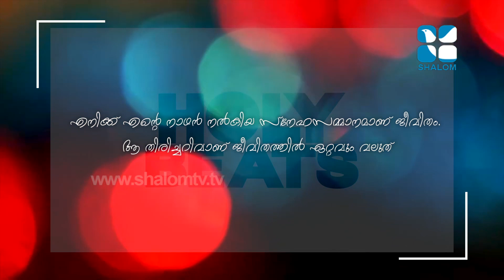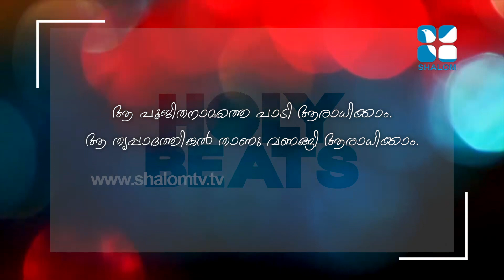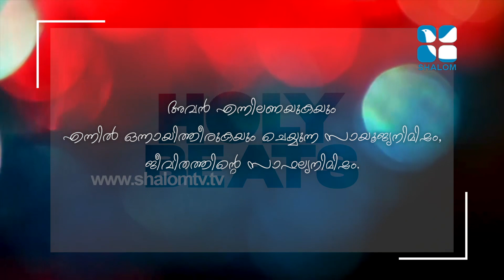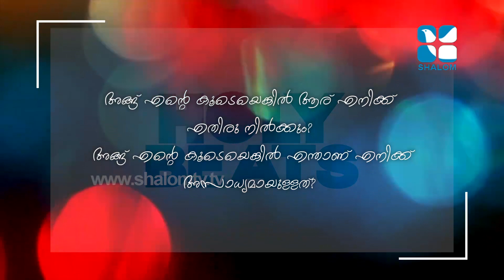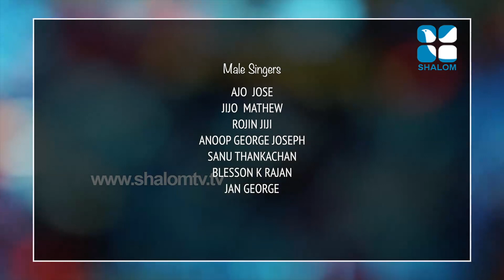Holy Beats 57 Candles Band